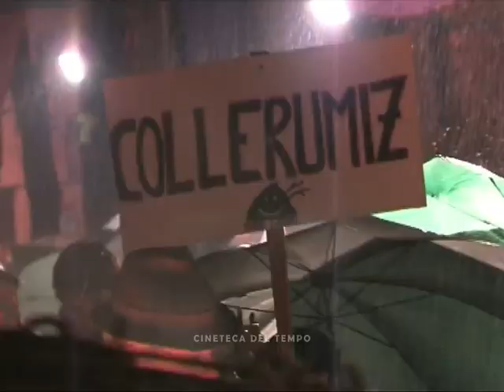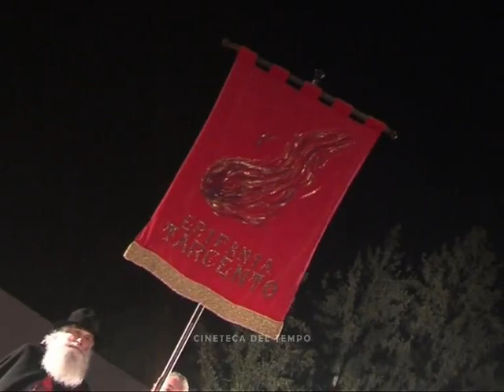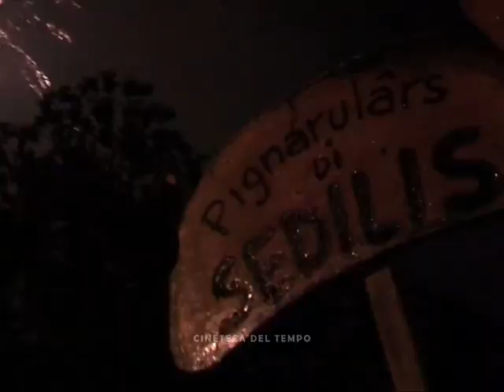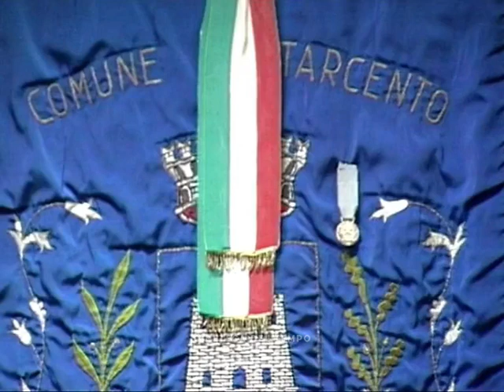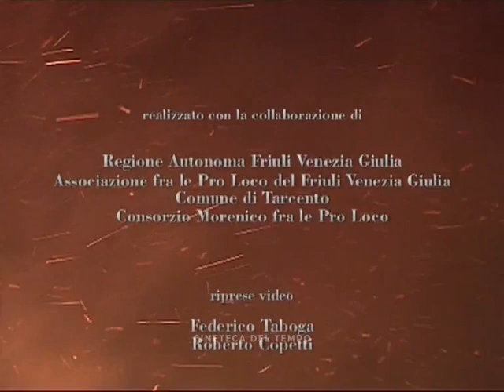Epifania in Friuli riti pagani propiziatori Tarcento Pignarul